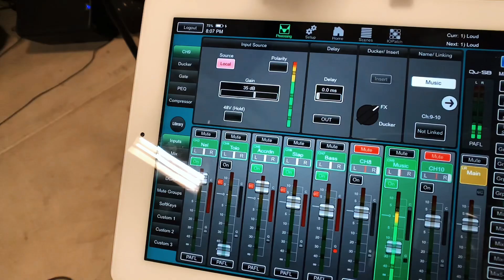La clika anniversary party 2022🎉